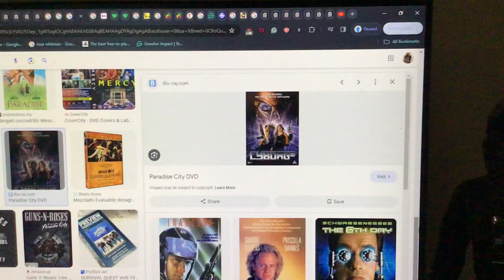Do you have this DVD?